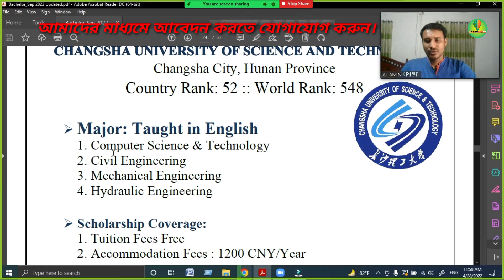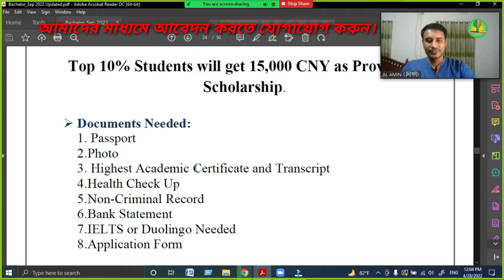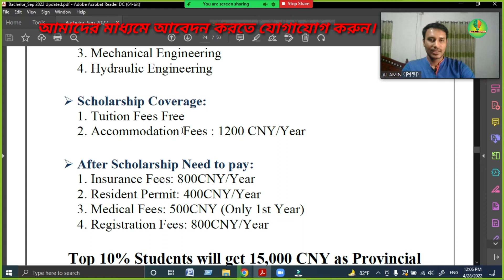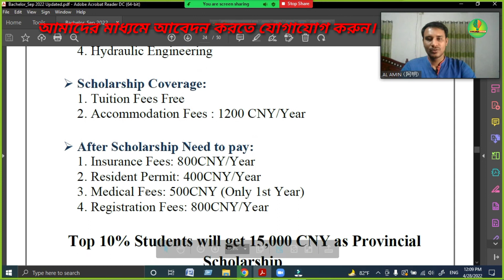Changsha University of Science and Technology Scholarship | বাৎসরিক ভাতা ১৫ হাজার RMB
In this video, I have discussed Changsha University of Science and Technology Scholarship. I have tried to explain Changsha University of Science and Technology Scholarship through Bangla/English/Chinese.

About me:
Al-Amin Hossain